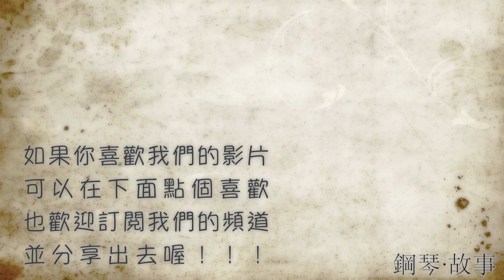《家家酒》JiaJia家家「極品絕配」片尾曲 鋼琴彈唱示範 Cover : 張春慧(奶茶)